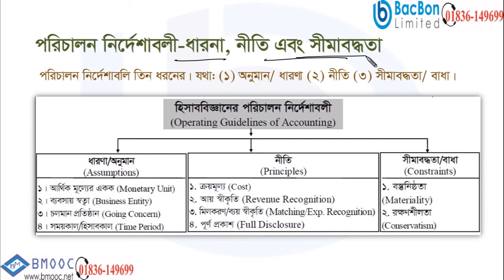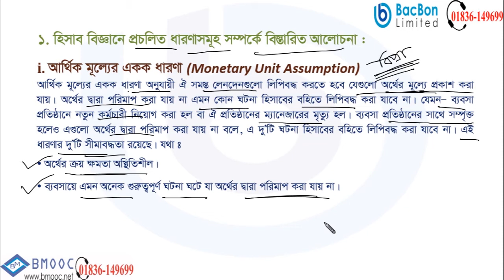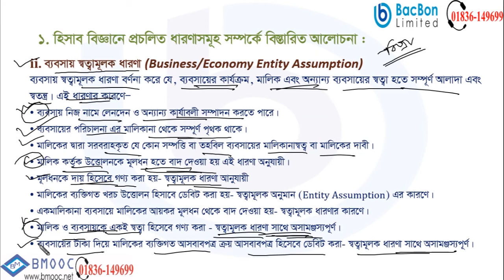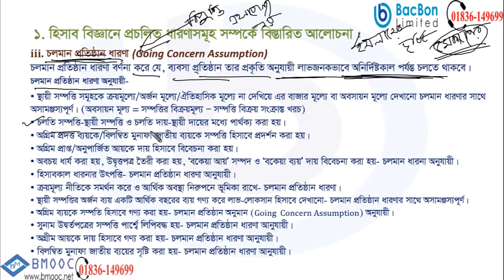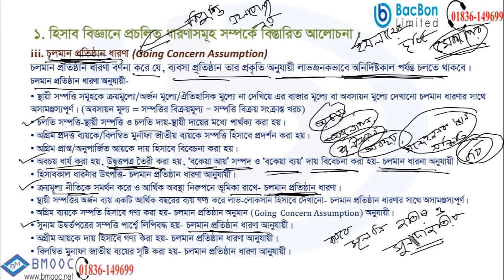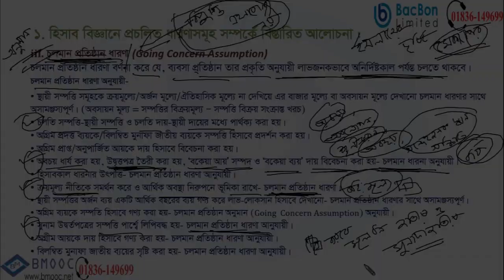হিসাব বিজ্ঞানের ধারণা সংক্রান্ত কাঠামো (পাঠ-২) | হিসাববিজ্ঞান | HSC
শ্রেণীঃ এইচ এস সি
বিষয়ঃ হিসাববিজ্ঞান
পাঠ্য বস্তুঃ হিসাব বিজ্ঞানের ধারণা সংক্রান্ত কাঠামো (পাঠ-২)